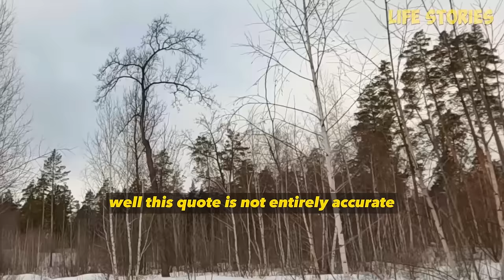The wife's secret adultery was discovered by the husband ! AP wanted to lure the husband into ...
The wife's secret adultery was discovered by the husband !  AP wanted to lure the husband into a dangerous trap ! But the husband was not such a simpleton ...

00:00-                story 1

48:58 -               story 2

01:30:44-           story 3